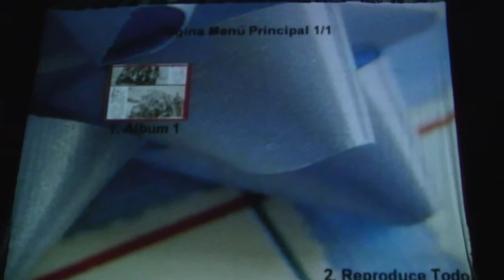Cultura y Tradición Musical (I). Dos Torres(Córdoba)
Vídeo con fotos antiguas de todas la formaciones Musicales que hay en el pueblo de Dos Torres. Muchas de las fotografías aparecen en el libro, " Cultura y Tradición Musical en Dos Torres". Que esta escrito por D. Joaquin Nevado García, y por D. Miguel Coleto Vizuete, Y que ha sido presentado este sábado 28 de abril, en la Casa de la Cultura de Dos Torres. Presentado por el Alcalde D. Manuel Torres, y por los propios autores, D. Joaquin y D. Miguel.